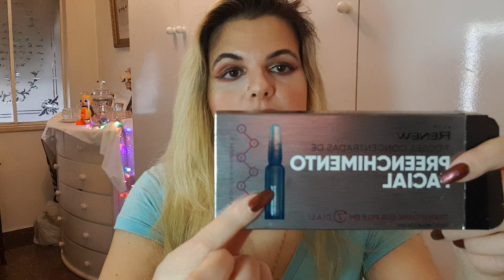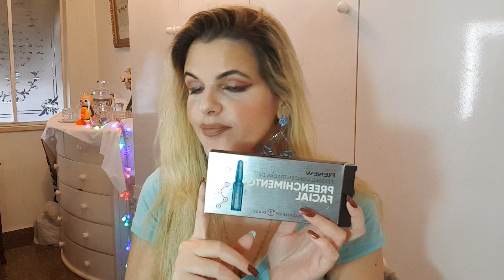ACABADOS DA QUARENTENA QUE JA DURA 6 MESES